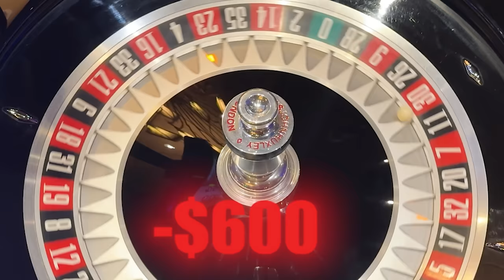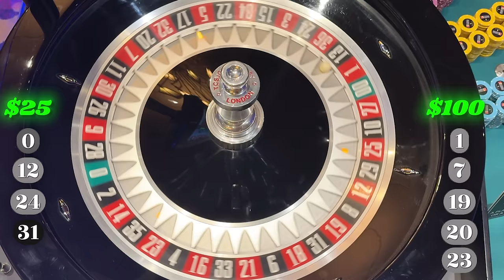INTENSE $6,000 ROULETTE SESSION! $600 PER SPIN!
Alright, here we go—$6,000 buy-in and $600 spins on roulette! The stakes are HIGH! I am coming off of a massive $18,000 win from my last video.

Will This Roulette Session Keep My HOT Streak Going???

I’m pushing my luck to the max, and honestly, every spin is nerve-wracking. It's not just about the money—it’s about the thrill of the game, the tension, and the adrenaline rush.

We're just getting started, and I can already feel the next big win coming. Let’s goooooo!!!